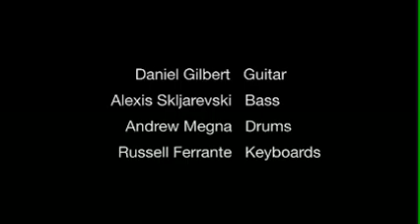01 Daniel Gilbert burnin vernon youtube movie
Dan Gilbert, Daniel Gilbert Concert at Musician's Institute (MI) Hollywood California Sept 3, 2009